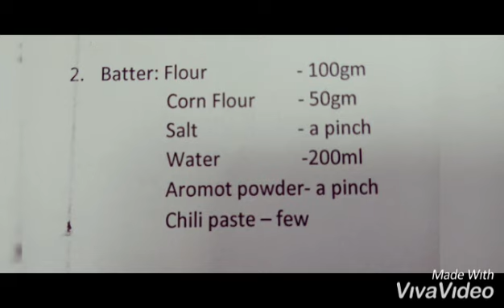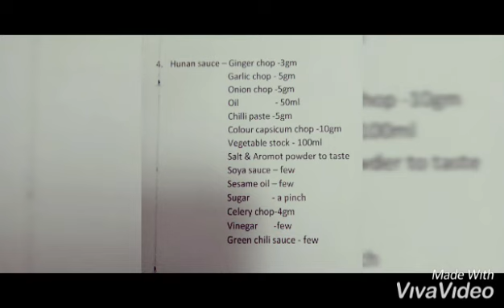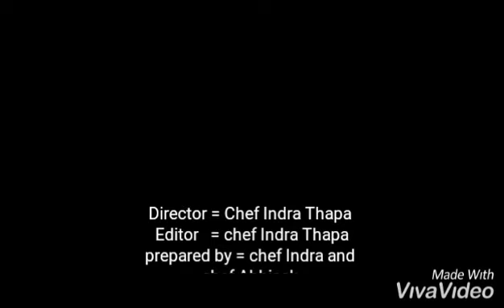Chinese Food - Veg Ching Pong Recipe ! Chinese Viral Starter Recipe ! Chef Indra ! Best Chinese Chef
🙏🙏🙏🙏🙏🙏 Namaste 🙏🙏🙏🙏🙏🙏

Skewar dish
Recipe by Chef Indra
prepared by Chef Indra and chef Abhisek and Chinese team
channel Name: Chef Indra Thapa
Unique Chinese Recipe
chinese starter dish